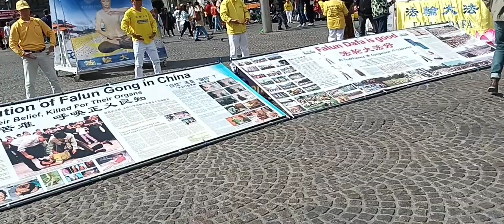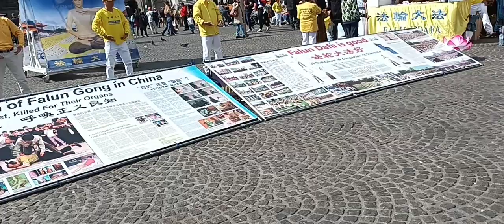Amsterdam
Amsterdam tour